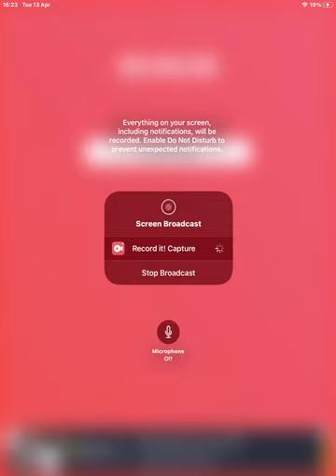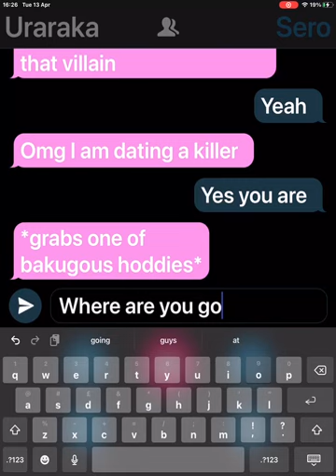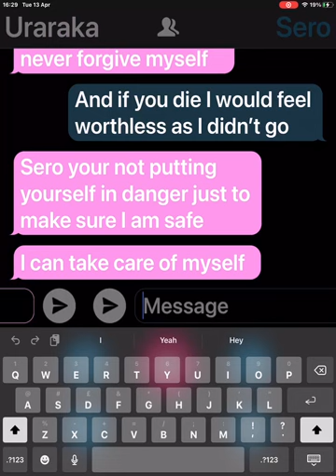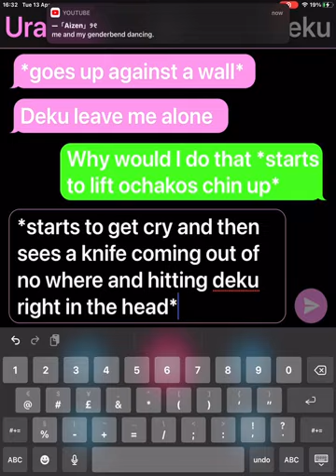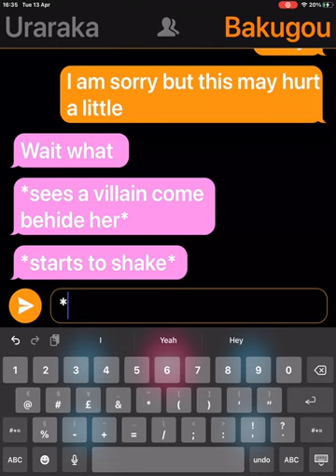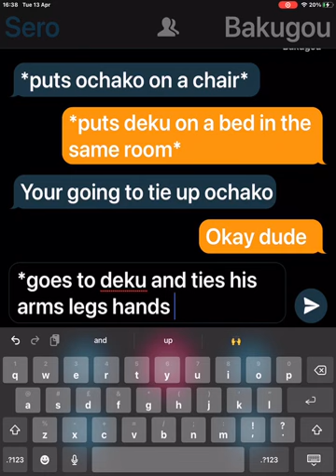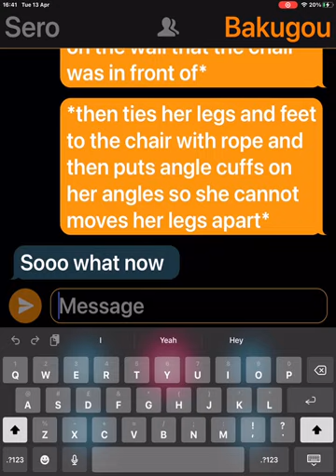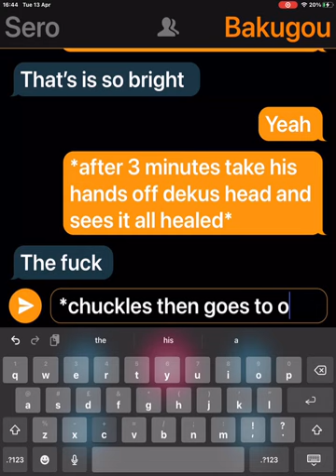Bakugou x ochako (ep 11) (moved Bakugou au)